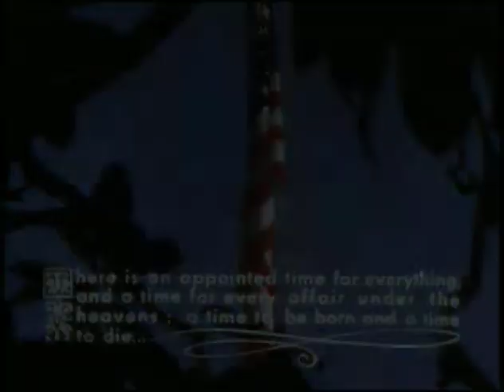Funeral Services of President Kennedy 11/23-25/1963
Credit: “Department of the Naval Aide. John F. Kennedy Presidential Library and Museum, Boston.”